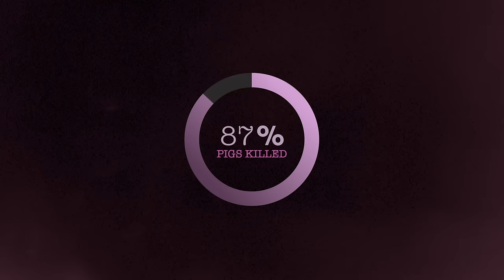BREAKING: 2nd Pig Gas Chamber in UK History EXPOSED (Cranswick Foods)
Our latest investigation into leading UK pork supplier Cranswick foods, is the 2nd ever pig gas chamber to be exposed in UK history. These nightmarish chambers are RSPCA assured. (filmed Nov/Dec 2023)